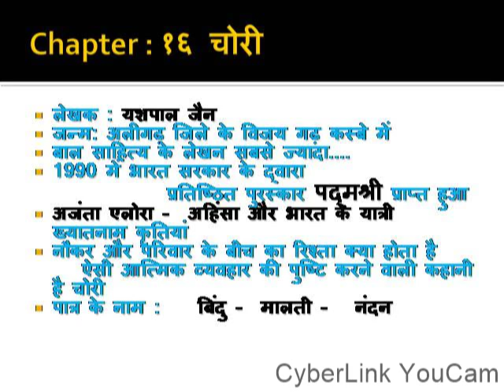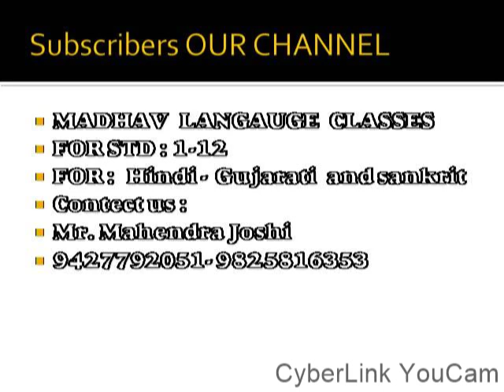chori thief hindi hindichapter gseb full animayedcartoon cartoon pathan modi motivational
Std 10 Hindi | Chapter 16
 आप अपने संस्कृत में सबसे अच्छे Marks Score  करना चाहते हैं ?
तो हर रोज सुबह 10:00 बजे हमारा संस्कृत देखे , समजे और सही महेनत से संस्कृत में अच्छे मार्क्स पाइए |
जिसमें आप रोज 1 मार्क्स , 2 मार्क्स , से लेकर 5-10 मार्क्स स्कोर करते रहेंगे |
हर रोज  हमारे साथ बने रहिए माधव लैंग्वेज क्लासेस |

1. कर्ता - कृति 2 मार्क्स (Total Marks 2)
2. श्लोक : 2+2 मार्क्स (Total Marks 6)
3. कथानकक्रमानुसारेण : 4 मार्क्स (Total Marks 10)
4. Seen Comprehensive 4 मार्क्स  ://youtu.be/VdT9lCTAdxk (Total Marks 14)
5. Unseen Comprehensive 4 मार्क्स (Total Marks 18)